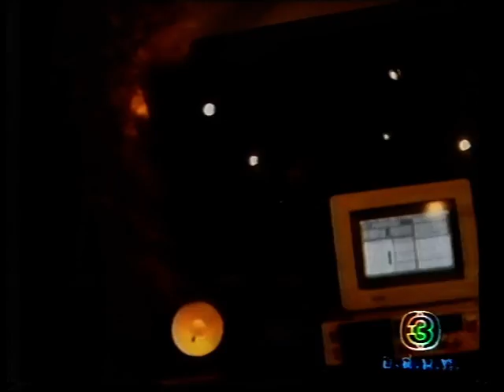ชัคกี้ ธัญญรัตน์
ชัคกี้ ธัญญรัตน์ ในรายการ "ผู้ชายวันนี้"